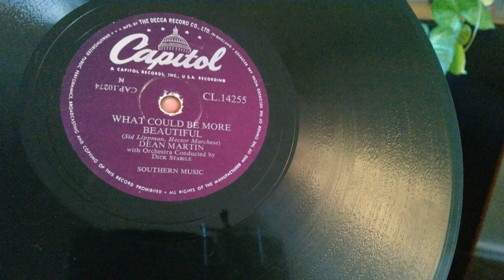Dean Martin - What Could Be More Beautiful - Capitol 78rpm HMV 157 Gramophone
Dean Martin - What Could Be More Beautiful - Capitol CL.14255 CAP.10274 78rpm played on a HMV 157 Gramophone